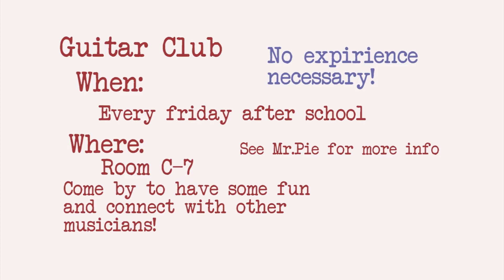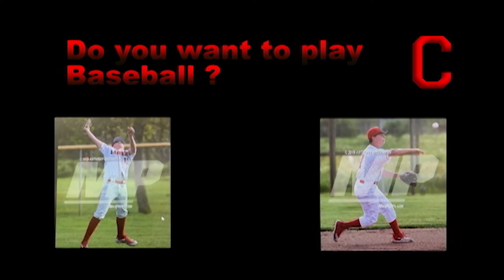10 23 19